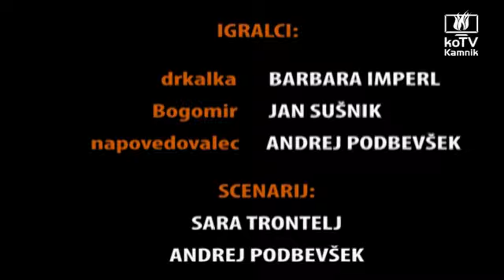Drkanje v Kamniku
V kamniku bo od 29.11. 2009 dovoljeno drkanje v centru mesta vse do 22.00

Vljudno vabljeni od najmlajših do najstarejših.

Video je nastal kot produkt video delavnic za novinarje in smenalce v organizaciji koTV Kamnik spletne televizije